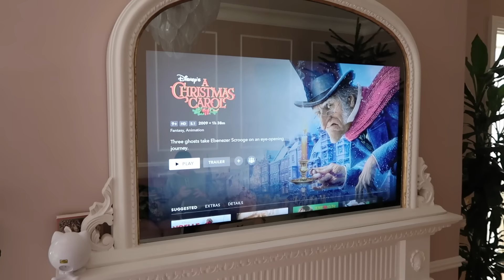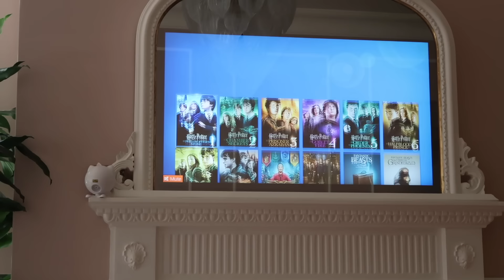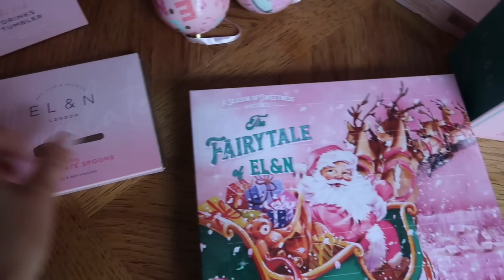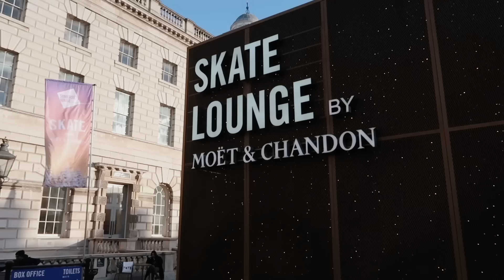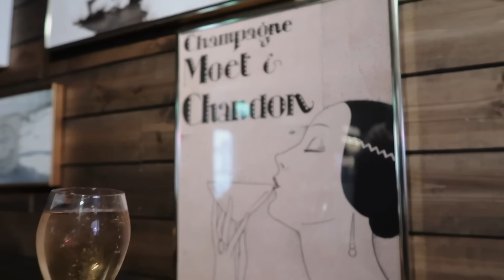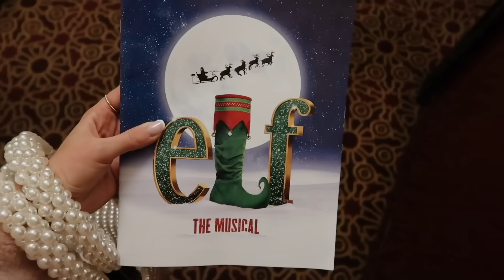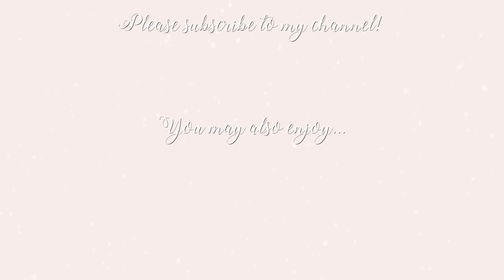CHRISTMAS IN LONDON Episode One! A Very Freddy Vlogmas! 🤍 ~ Freddy My Love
Decorating my flat for Christmas, ice=skating at Somerset House and watching Elf the musical!

Cream jumper dress
*Karen Millen borg gilet
Brown headband
Brown Coach bag

*Karen Millen cashmere hoody
*Karen Millen cashmere joggers

& Other Stories pearl dress
Black headband

♥ DEPOP- @freddymylove

Freds x